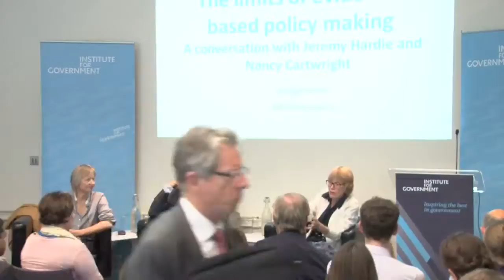Is evidence enough? The limits of evidence-based policy making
Jeremy Hardie and Nancy Cartwright's discuss their book 'Evidence-Based Policy: A Practical Guide to Doing It Better'. They argue that there are serious limitations to the usefulness of so-called 'rigorous' evidence -- and that policy makers risk making policy badly if they misinterpret and misapply it.